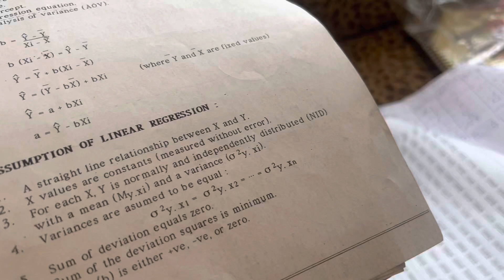My kitten had found a new resting spot 🥰🥰🥰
You sat next to me while I was studying to calm me down 😂